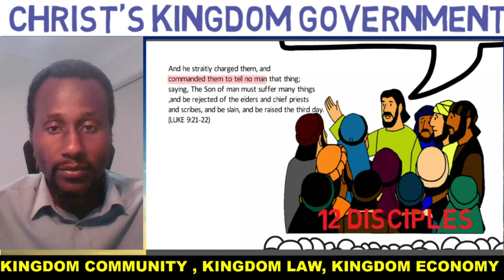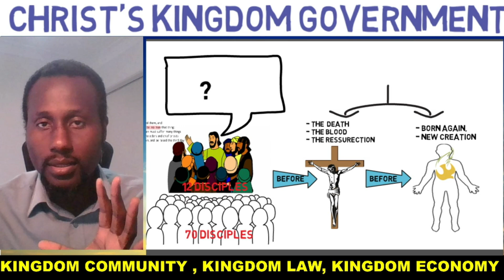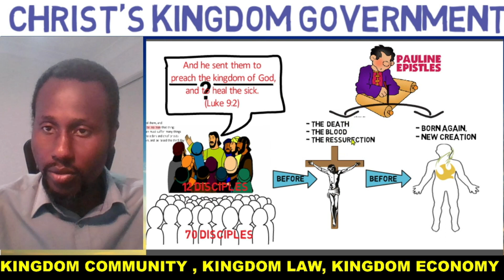THE BIG QUESTION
What gospel did the Lord send out the twelve and subsequently the seventy to go and preach? Was it a message of salvation as we know it, was it about His death, blood and His ressurrection? All these had not yet happened therefore they could not declare
 it. So what gospel did they preach?